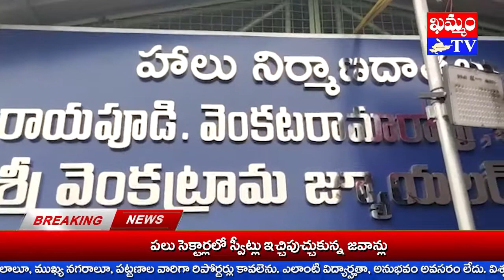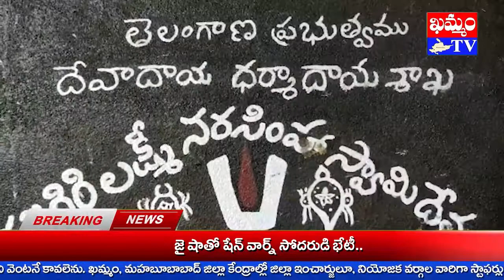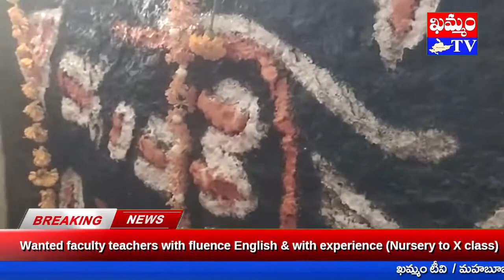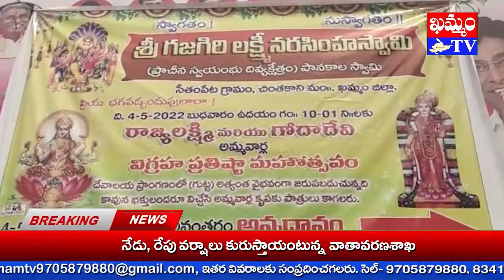గజగిరి శ్రీ లక్ష్మీ నర్సింహా స్వామి దర్శనానికి పోటెత్తిన భక్తులు Lakshmi Narsimha Swami : KHAMMAM TV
ఖమ్మం జిల్లా చింతకాని మండలం సీతంపేట శ్రీ గజగిరి లక్ష్మీనరసింహాస్వామి దేవస్థానంలో శ్రీ గోదాదేవీ, రాజ్యలక్ష్మి అమ్మవార్ల విగ్రహ ప్రతిష్ట మహోత్సవం కన్నుల పండువలా నిర్వహించారు.
కార్యక్రమంలో భాగంగా రెండు రోజుల పాటు హోమాలూ, యాగాలు జరిపించారు.
సీతంపేట పరిసర ప్రాంత గ్రామాలకు చెందిన 10 వేల మంది ప్రజలు స్వామివార్లను దర్శించుకున్నారు.
స్వామీ, అమ్మ వార్ల ఆశీర్వాదాలూ, తీర్థ, అన్న ప్రసాదాలను స్వీకరించారు.
ఈ సందర్భంగా పలువురు ప్రముఖులూ, ప్రజా ప్రతినిధులూ, భక్త మండలి ప్రతినిధులూ, భక్తులు ఖమ్మం టీవీ తో మాట్లాడారు.
స్వామీ, అమ్మ వార్ల దర్శనం, దేవస్తానం ప్రాముఖ్యతను వారు వివరించారు.
కార్యక్రమాలను దేవాదాయా, ధర్మాదాయ శాఖ ఆలయ కార్య నిర్వహణ అధికారి చుండూరు రామకోటేశ్వరరావు పర్యవేక్షించారు.
కార్యక్రమంలో NRI బయ్యన్న బాబూరావూ, ఖమ్మం శ్రీ వెంకట్రామ జ్యూయలర్స్ అధినేత రాయపూడి వెంకట రామారావు, ఉషా దంపతులూ, గ్రామ సర్పంచి నారపోగు కొండల్ రావూ, మాజీ సర్పంచి ఆళ్ల రవీందర్, MPTC నారపోగు యాకూబ్, భక్త మండలి సభ్యులు, గ్రామ పెద్దలు
కాటమనేని పుల్లయ్యా, ఆళ్ల పానకాలరావూ, వెగ్గళం పాండురంగాచారీ, బూర వీరబాబూ, విశ్రాంత ప్రధానాచార్యులు చాగంటి బుచ్చయ్యా, సిబ్బంది నాగరాజూ, వెంకటేశ్వరరావూ, అధిక సంఖ్యలో భక్తులు పాల్గొన్నారు.
భక్తులకు ట్రాఫిక్ పరంగా ఎలాంటి ఇబ్బందులు తలెత్తకుండా చింతకాని SI పొదిల వెంకన్న ఆధ్వర్యంలో పోలీసులు బందోబస్తు నిర్వహించారు.